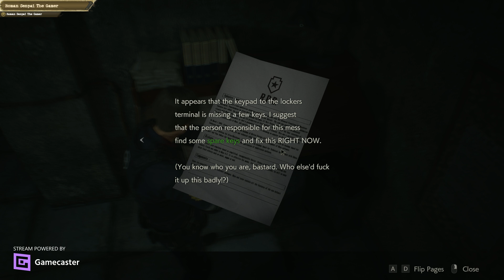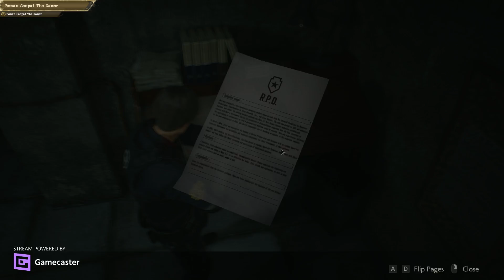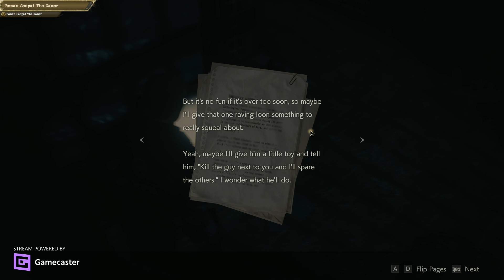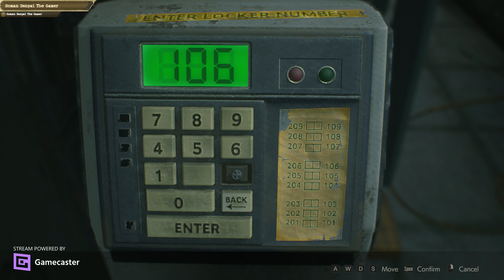Resident Evil 2 Gameplay Part 1 The Beginning